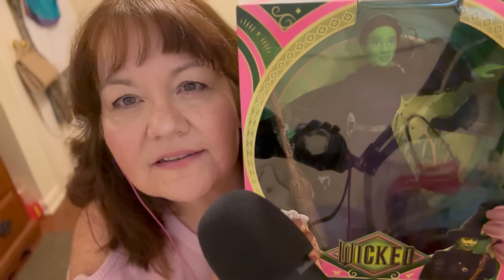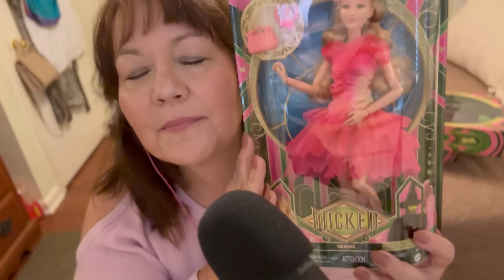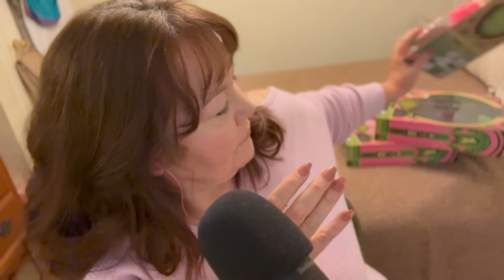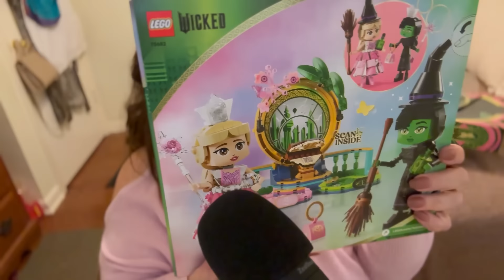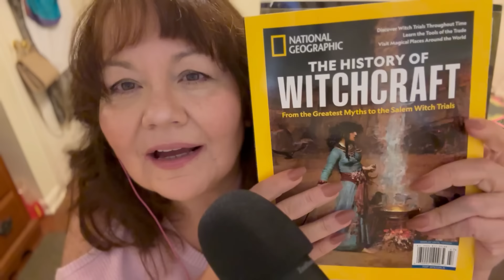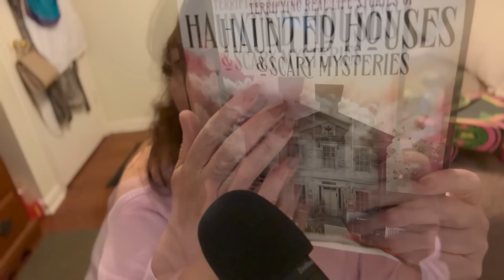ASMR whispering 🧙‍♀️WICKED Target Haul (tapping, scratching)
This way, I can engage more with you, AND it will help this channel grow ✨🔔 and to make sure you never miss a video. 🥰

🥰If you would like to become a channel member, and help support this channels growth, please click the following
I want to thank all of my channel members for their support.
ValentineParisen, Leslie, Jaymee, Blaze6Sixx9ine, yoyo61, Nella Dudova, Crown

If you would like to purchase something for Me, the Channel, or the Cats!

🎀If you would like to send me anything, here is my mailing address:
Paige Turner ASMR

(Source: Wikipedia)
(Source: Google)